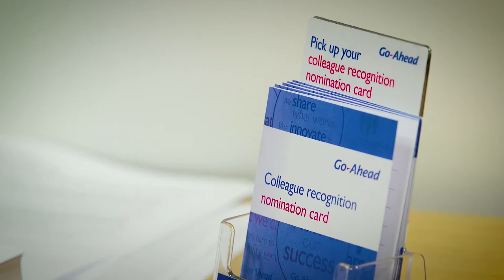Go-Ahead Rail Graduate Scheme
The Go-Ahead Group is the UK’s busiest rail operator, carrying more passengers than any other, and have a market share of around 30%. Comprising of three rail operators, GTR (Govia Thameslink Railway), London Midland and South Eastern, GTR alone carry 273million passengers a year.  Go-Ahead is working hard to ensure the customer experience is excellent during all elements of the rail journey, from time in the station, while on the train and beyond. The graduate programme has been created to attract the best candidates to progress the high levels of customer service.